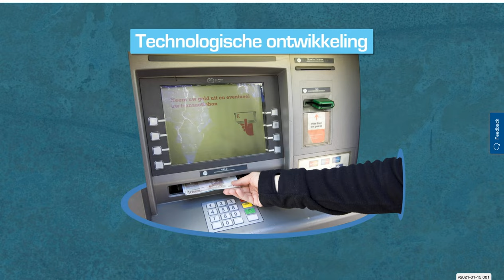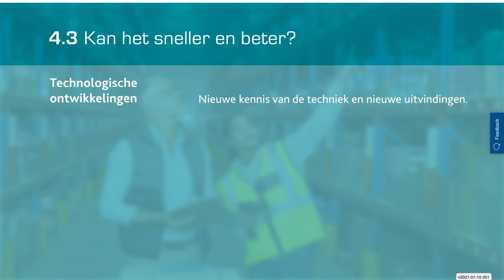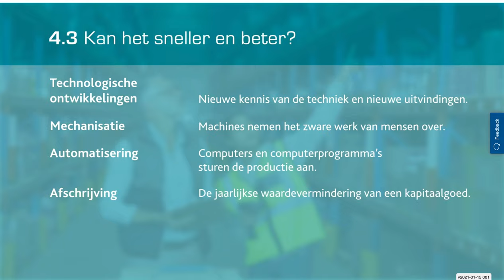Economie pincode - 2 KM - Hoofdstuk 4.3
Video van de economiemethode Pincode: klas 2, kader/mavo.
Hoofdstuk 4, paragraaf 3: Kan het sneller?